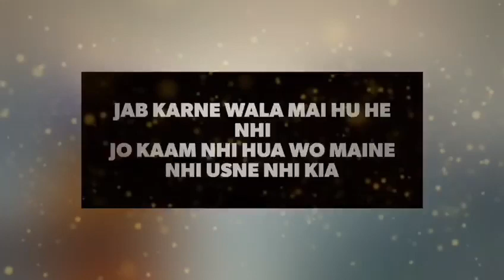Karta Purakh Jis Da Karta Mitar || Bhai Gurpreet Singh (Rinku Veer Ji) Bombay Wale || Dhan GuruNanak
*🙏DHAN GURUNANAK🙏*
 *🙏AMRITVELLA KEERTAN🙏*

*_ “Karta Purakh Jis Da Karta Mitar”_*

*Amritvela Kirtan*
*Amritvela Trust*
*Dhan GuruNanak*

*BhaiSahib Bhai Gurpreet Singh (Rinku Veer Ji) Bombay Wale*

💐 *॥ੴ Pyar Se Boliye,Dhan GuruNanak ੴ॥* 💐💚👏🙏👏💚👏🙏 Zarur Sune🙏